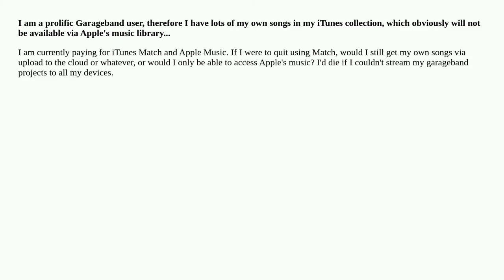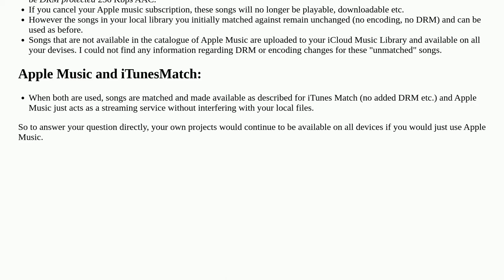Apple Music vs. iTunes Match